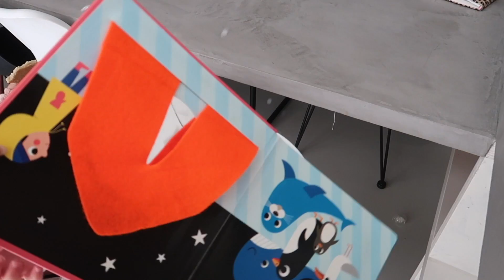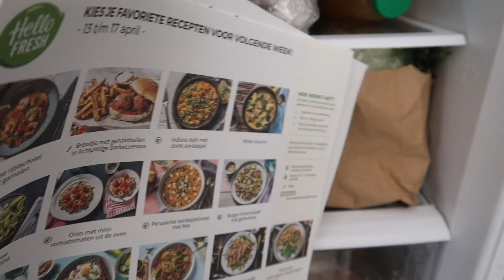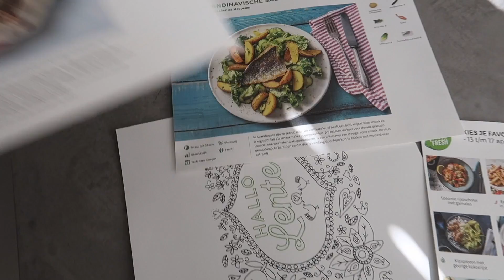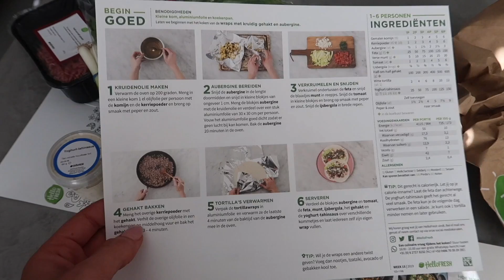UPDATE! | MANON TILSTRA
Kortingscode HelloFresh: MANONTILSTRA25

Manon Tilstra
Postbus 2330
8203 AH LELYSTAD